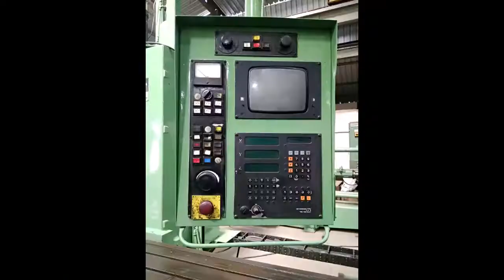ELGAMILL CNC FOR SALE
Machine Id: 1165
Model: HNC 29/5
Asking Price: onrequest
Make: Butler
Country: England
Year: 1983
Weight: 0.0
Dimensions:
Location:
Power:
Category: CNC MILLING ELGAMILL TYPE
Type of Machine: BUTLER CNC Bed Mill ELGAMILL
Specification
MAKE :BUTLER CNC Bed Mill

MODEL :ELGAMILL HNC 29/5 (1983) – 5m x 1m table

YEAR OF MANUFACTURE :1983

CONTROLLER :HEIDENHAIN TNC145

SPECIFICATION :BUTLER CNC Bedmill
Type:ELGAMILL HNC 29/5
Year:1983
Control:HEIDENHAIN TNC145
Table:5000x1000mm
Spindle taper:BT50
XYZ 3200x1600x900mm
Main motor:29HP
Drives, electrics and PLC New in 2002

Sold without NC rotating table